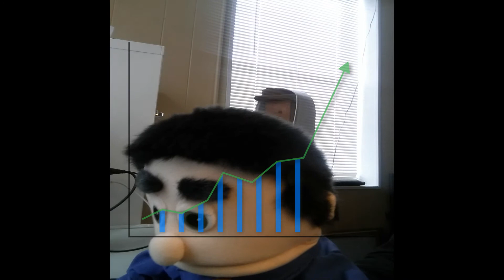Putting Everything On The Line For Gamestop Stock | George The Puppet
George is tired of being broke.  Time to make that money.  Watch his journey in the stock market!

More Videos coming all the time!!